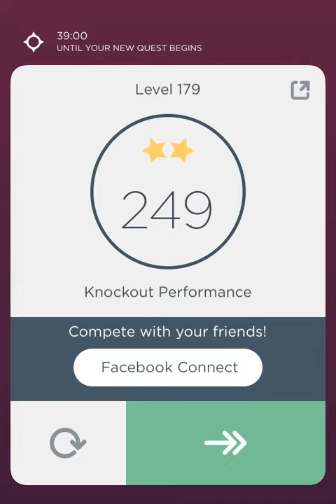Two Dots Level 179 Walkthrough